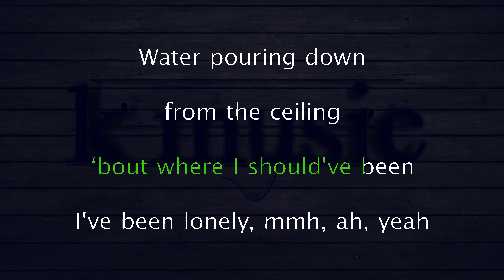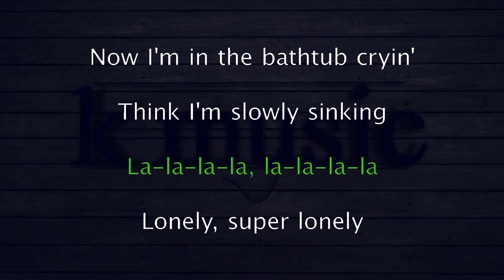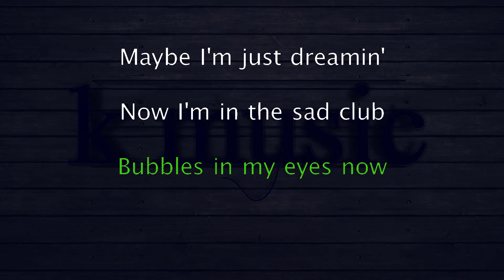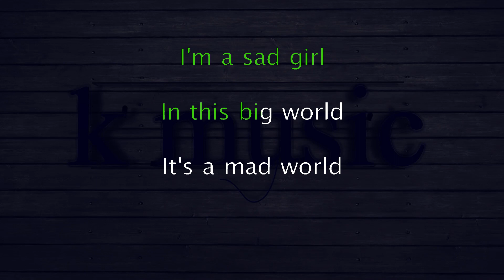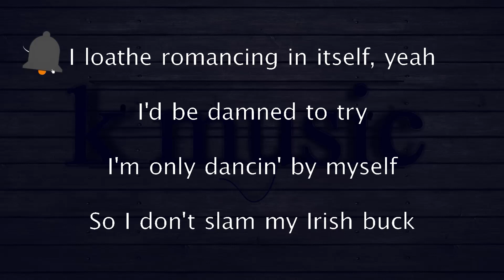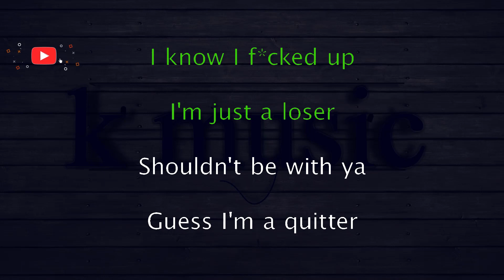BENEE Supalonely ft Gus Dapperton Karaoke Version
[BENEE:]
I've been lonely, mm, ah, yeah

I don't wanna panic (Ooh, ooh, ooh)

I'm a sad girl, in this big world
It's a mad world (Ooh, ooh, ooh)

La-la-la-la, la-la-la-la
Lonely (I'm a lonely bitch)
La-la-la-la, la-la-la-la

[BENEE (Gus Dapperton):]
Now I'm in the bathtub, cryin'
Think I'm slowly sinking, bubbles in my eyes
Now, maybe I'm just dreamin'
Now I'm in the sad club, just tryna get a backrub (Lonely)

[BENEE:]
I know I fucked up, I'm just a loser (Loser)
Shouldn't be with ya, guess I'm a quitter (Quitter)

[Gus Dapperton:]
I loathe romancing in itself yeah I'd be damned to try
Compostable cups, B-B-BENEE, I can't stress this enough

Lonely (I'm a lonely bitch) (La, la-la-la, la-la-la, la-la)
Lonely (Super lonely) (Lonely)

(I've been lonely, by the way)